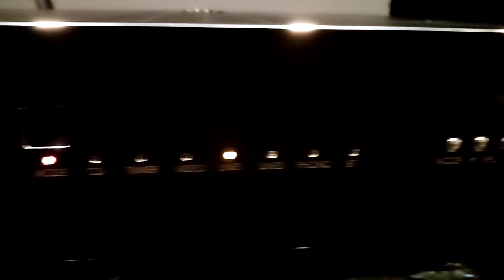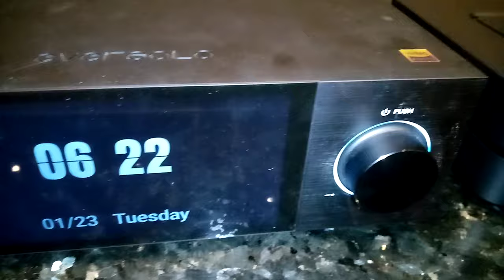Roksan K 3 integrated amp - Sonus faber Lumina III -Eversolo A6